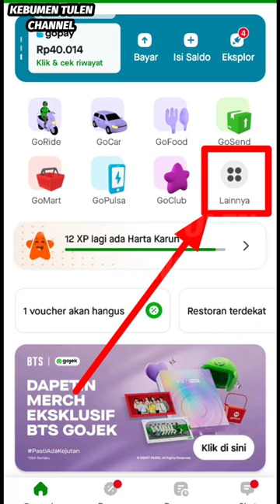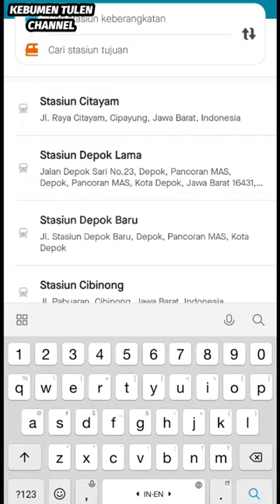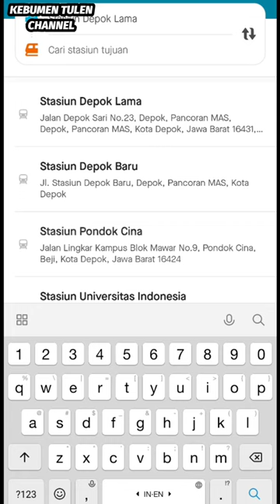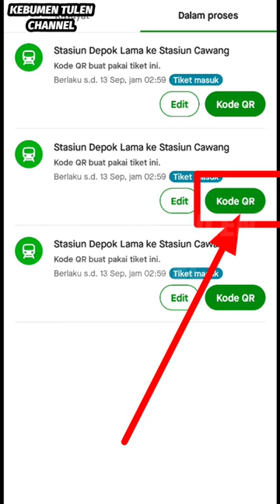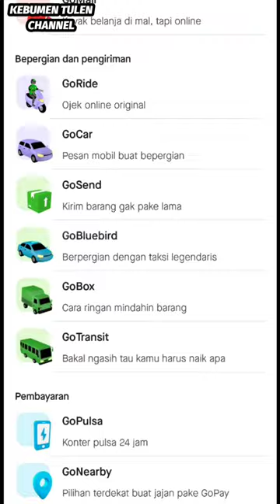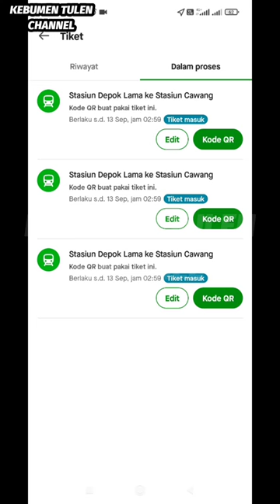Cara beli tiket KRL untuk lebih dari 1 orang di Go Transit Aplikasi Gojek Terbaru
Melanjutkan tutorial tentang Go Transit dari Aplikasi Gojek, kali ini saya Share Cara beli tiket KRL untuk lebih dari 1 orang di Go Transit Gojek.
Banyak yg bertanya tentang itu ya teman-teman jadi saya coba buatkan Tutorialnya, semoga menjawab pertanyaan dati kalian & bermanfaat.